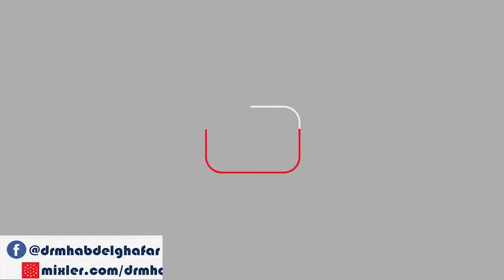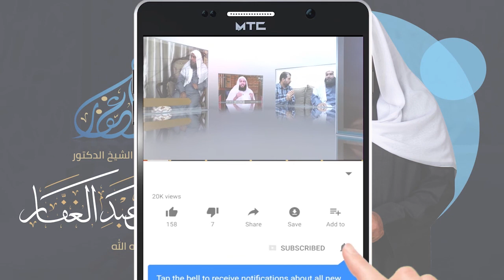قواعد الأحكام - المجلس (49) 12/12/2020